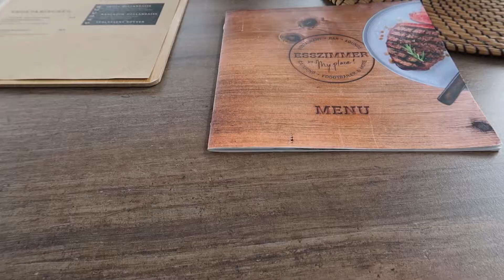vlog: outdoor fun & restaurant besuch 🍽🌿 | vivien rose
Hellooo! :)

Endlich mal wieder ein vlog!
Ich war mit einer Freundin auf einem Sportplatz , anschließend waren wir im Restaurant, finally, war so schön :)